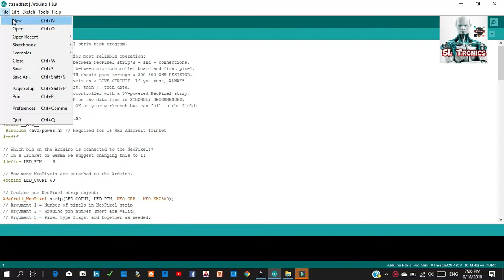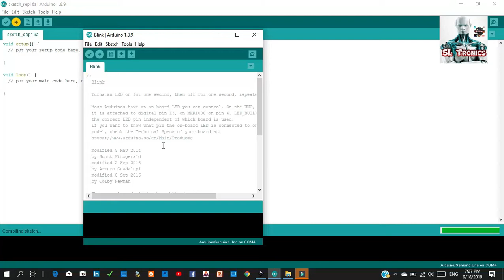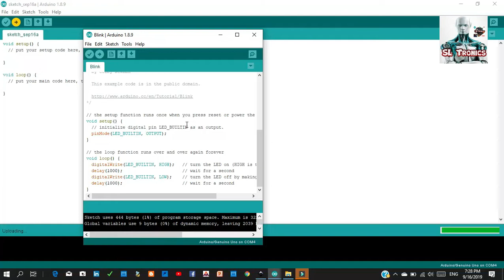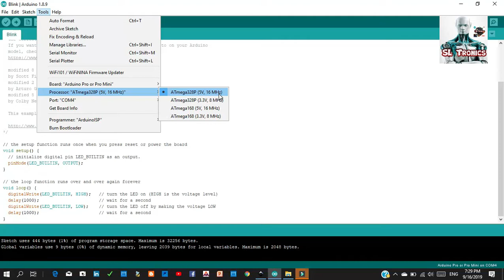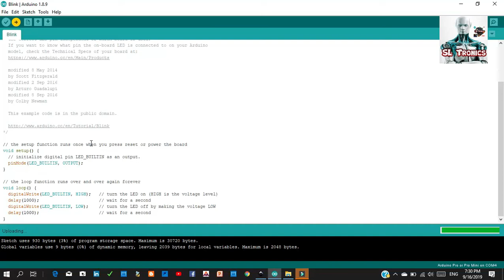How to program arduino Promini | part - 02